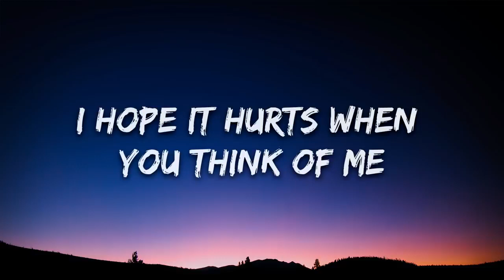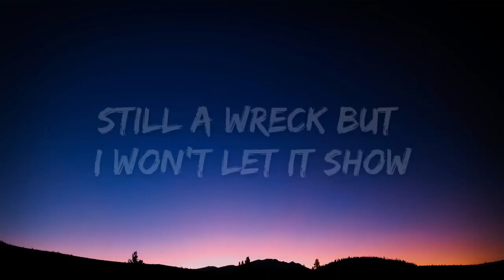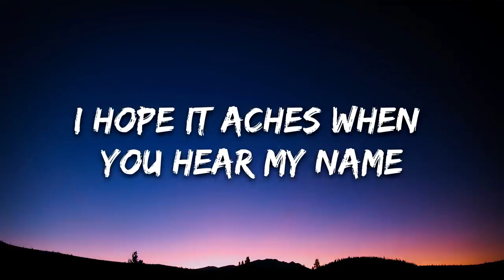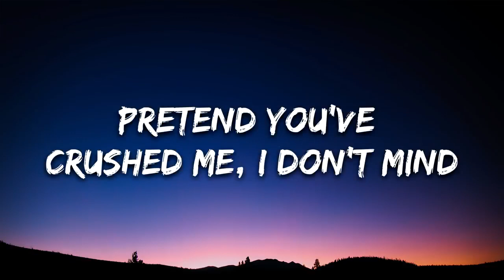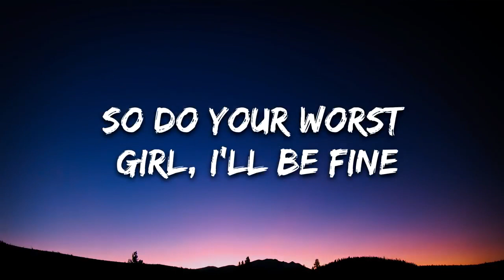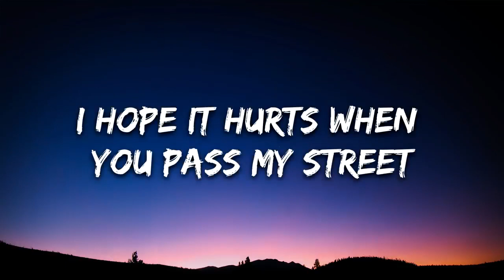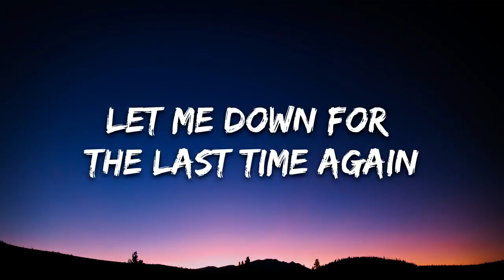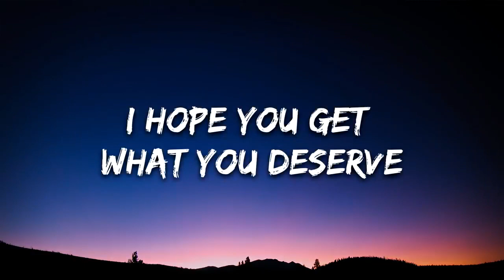Dabin - Hope It Hurts (Lyrics)